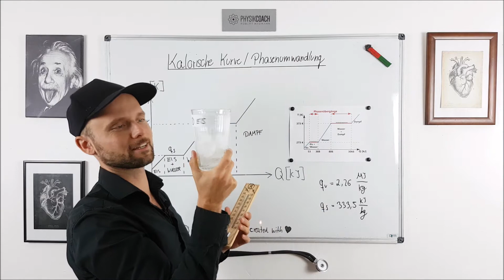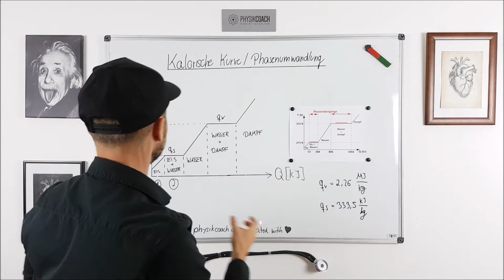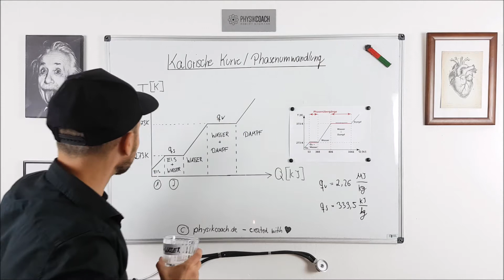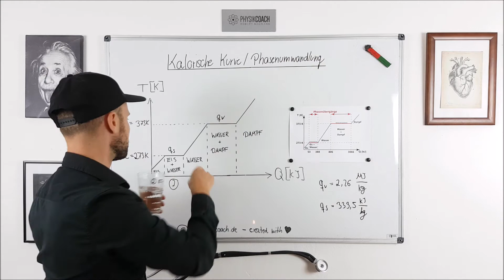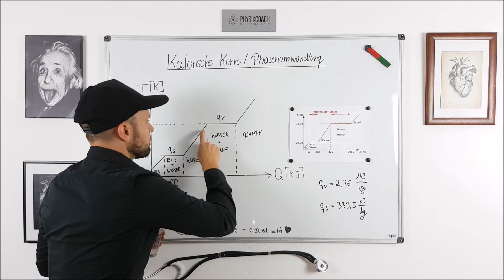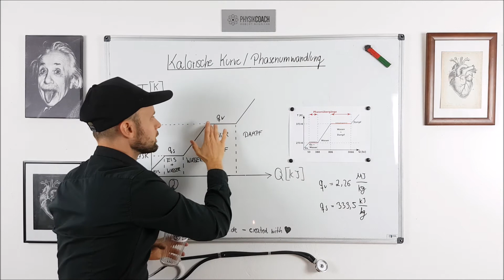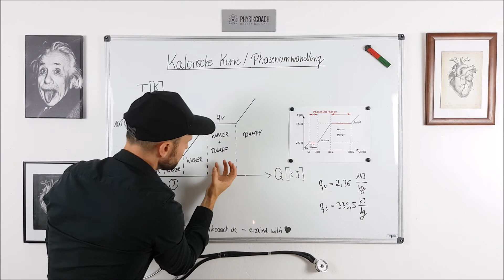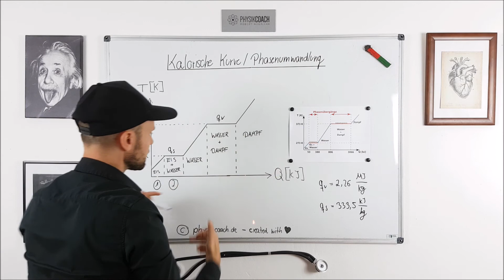Kalorische Kurve - Phasenumwandlung || Physik für Mediziner || Physik Grundlagen